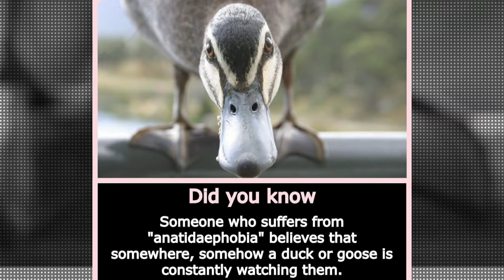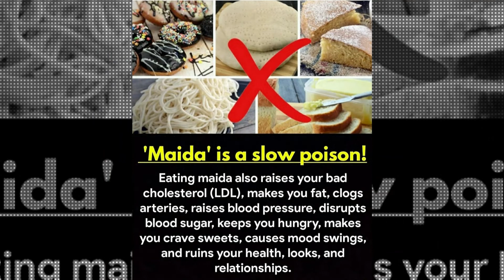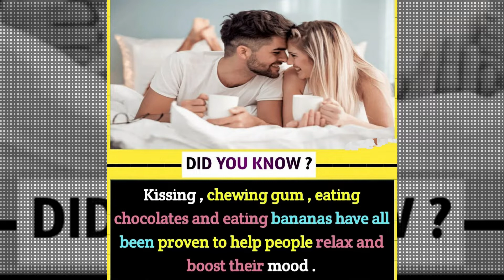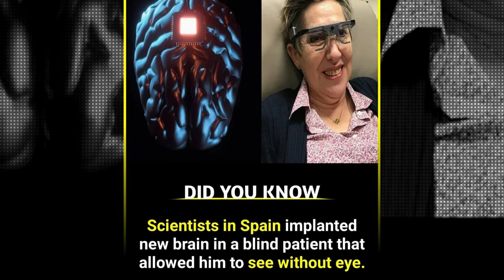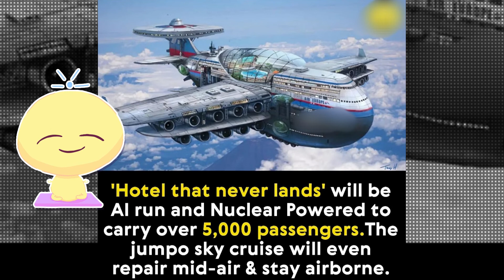Did You Know Facts?? | Amazing Random Facts You Should Know| Interesting Facts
Psychologists study motivation, emotion, intelligence, subjective experiences, and personality as well as other behavioral and mental processes. People can gain insights into their own actions and a better knowledge of other people by gaining a broader and deeper understanding of psychology.
Psychological Facts About Human Behavior| Behavioral Psychology of Humans
Check out the playlist to experience some amazing facts videos

Amazing Facts
Random Facts
Mind Blowing Facts in Hindi
Wild Facts About Animals